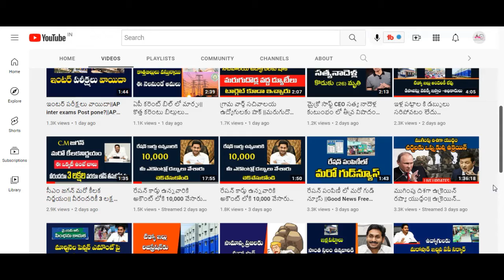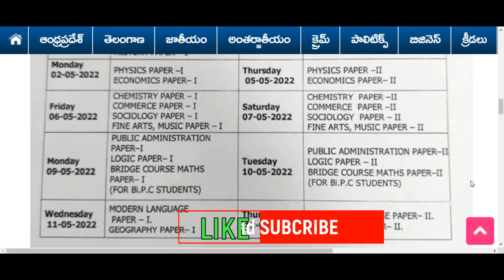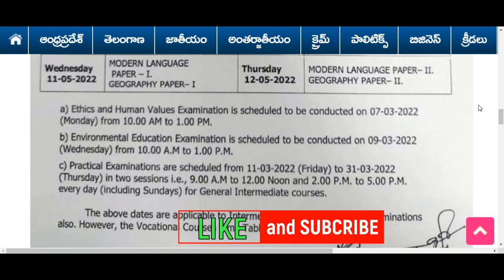AP ఇంటర్ ఎగ్జామ్స్ కొత్త షెడ్యూల్|| ఇంటర్ పరీక్షలు వాయిదా| కొత్త షెడ్యూల్ ప్రకటించిన ఏపీ ప్రభుత్వం